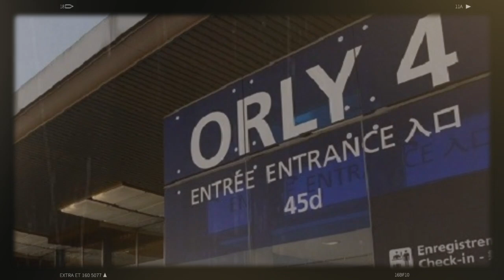La gendarmerie française perquisitionne les locaux d’Air Algérie | Zoubida Assoul dénonce...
Air Algérie est au cœur d’un nouveau scandale en France. Ce mardi 5 avril, des agents de de la Gendarmerie des Transports Aériens (GTA), le corps de sécurité qui a pour mission principale en France d’assurer la sûreté aéroportuaire consistant à protéger les personnes présentes au sein des aéronefs (avions, hélicoptères) et des Zones de Sûreté à Accès Réglementé (ZSAR), ont perquisitionné tous les locaux d’Air Algérie à l’aéroport d’Orly à Paris, a pu confirmer Algérie Part au cours de ses investigations.
La présidente de l’Union pour le changement et le progrès (UCP), Zoubida Assoul, a été convoquée mardi par la police qui cherchait à “connaître” le contenu de ses discussions avec des ambassadeurs de pays de l’Union européenne.
Contactée, l’avocate et femme politique affirme avoir refusé de répondre aux questions des policiers “courtois” parce qu’il s’agit d’une “ingérence dans l’activité partisane”. Pour la présidente de l’UCP, il s’agit là d’une “(…) dérive sans précédent dans l’histoire du pluralisme politique, qui s’ajoute aux autres atteintes à l’action politique et qui nous renseigne sur l’état des libertés dans notre pays”.
“Respectueuse de la loi et des institutions, la présidente du parti a répondu favorablement à cette convocation, dont l’objet était lié aux activités du parti, notamment ses rencontres avec des diplomates accrédités auprès de notre pays”, raconte le parti politique dans un communiqué relatant les faits.